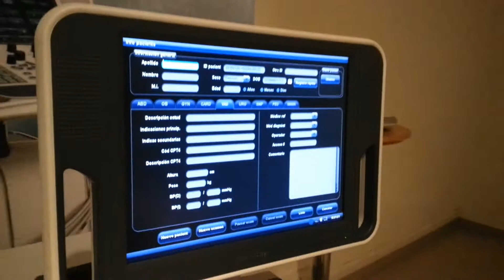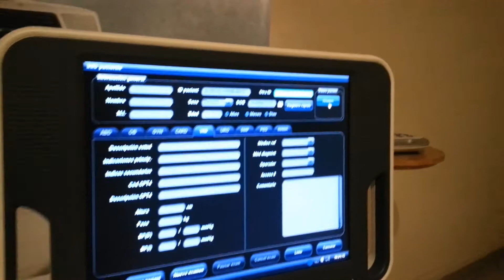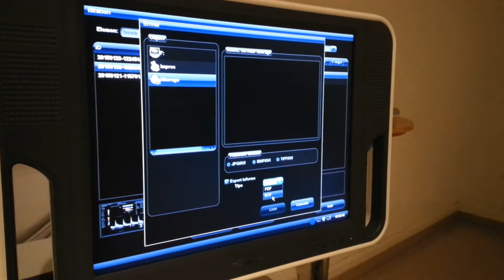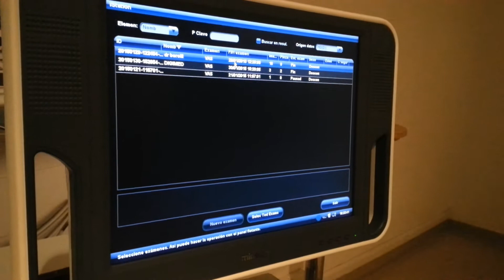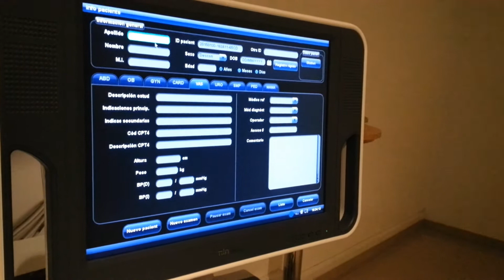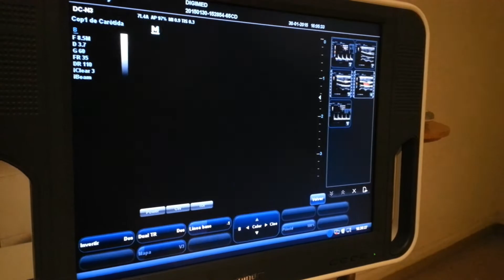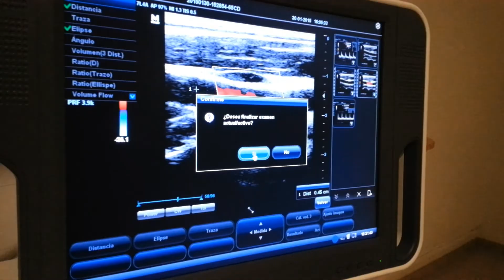DC-N3 Funcionamiento básico parte 3/3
En esta tercera parte del instructivo describimos el manejo del iZoom, como revisar la base de datos de pacientes almacenados y modos de exportación de datos.
Para mas información contáctenos a travez de nuestra web.